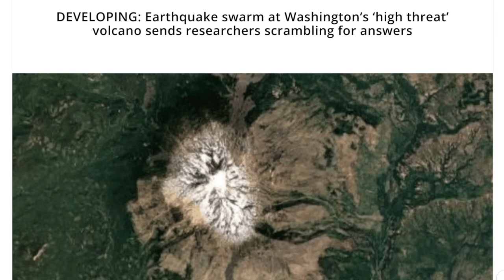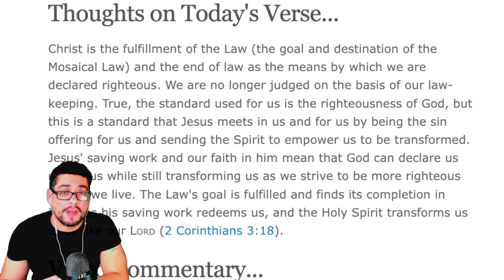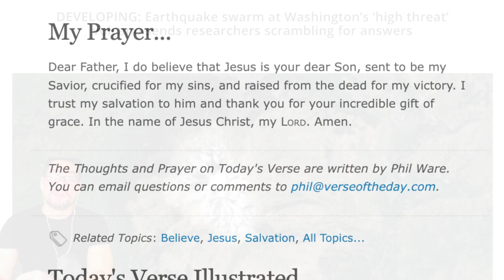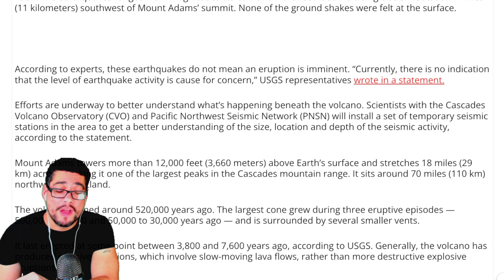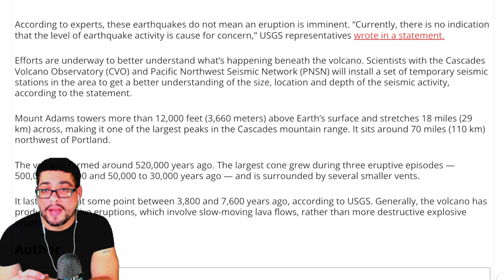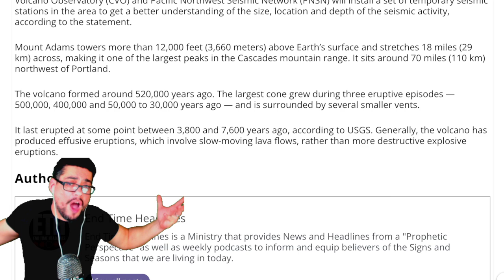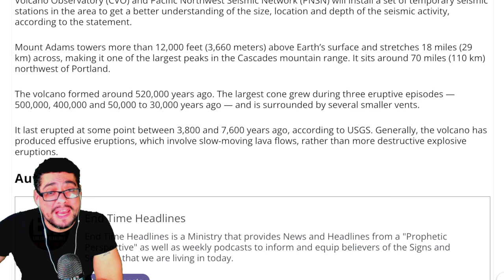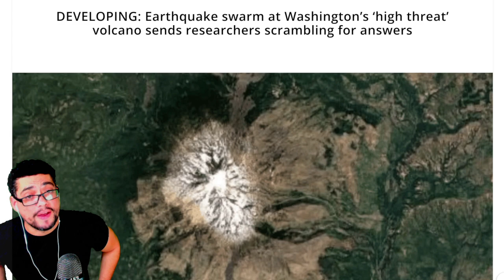Earthquake swarm at Washington’s ‘HIGH THREAT volcano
Breaking: Scientists have recorded a significant uptick in earthquakes at the Mount Adams volcano — the largest active volcano in Washington state. Six earthquakes hit the “high threat” volcano in September, according to the United States Geological Survey (USGS), which is a drastic increase from the normal rate of one earthquake at the volcano every two to three years. This is the largest number of earthquakes recorded at Mount Adams in a single month since records began in 1982. The earthquakes ranged from magnitudes 0.9 to 2 and were recorded via a single seismic station 7 miles (11 kilometers) southwest of Mount Adams’ summit. None of the ground shakes were felt at the surface.

VERSE OF THE DAY: Christ is the end of the law so that there may be righteousness for everyone who believes.— Romans 10:4